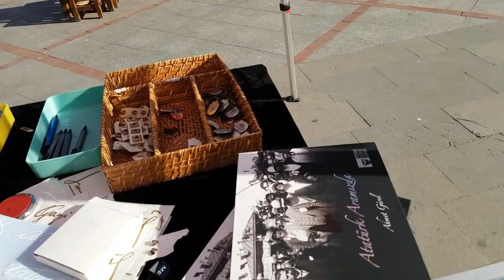CUMHURİYET TIR'I PAZAR'DA - METİN ATASARALIN KONUŞMASI